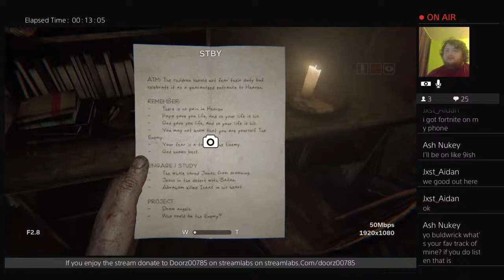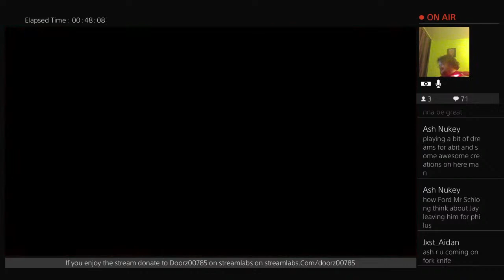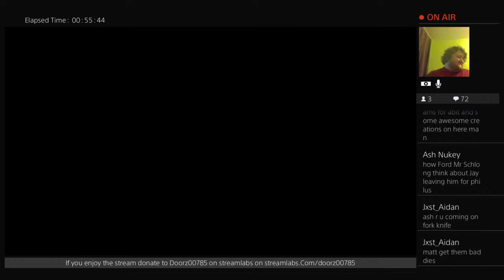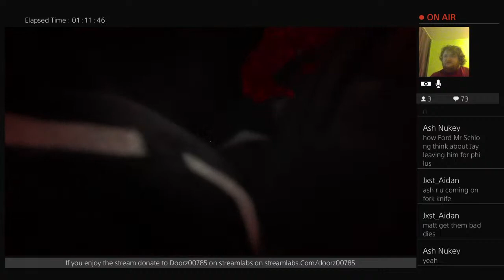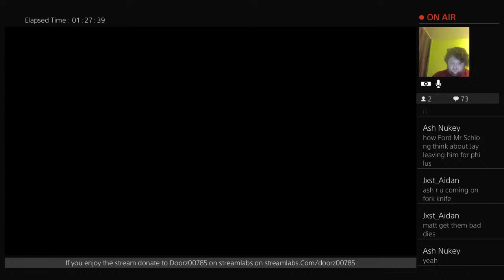HORROR GAME LIVE NOW!!!!